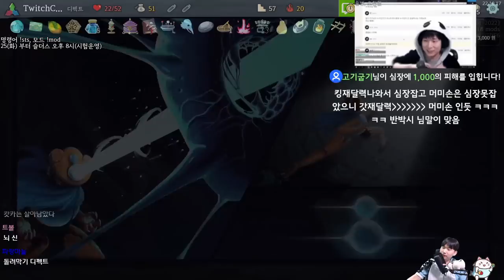밑빠진 독에 물 채우는 법 {Slay the Spire} {슬레이 더 스파이어}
더 많은 물...